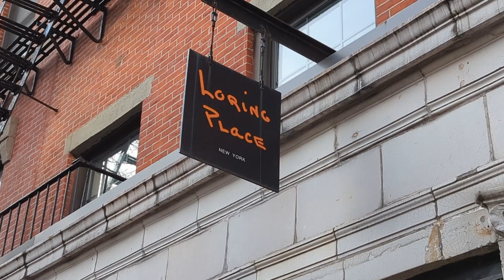USA | New York | 1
00:00 Washington Union Station
00:10 Train ride to New York
00:26 Vessel
01:13 The High Line
02:02 Chelsea Market
02:30 Loring Place
02:51 Greenwich Village